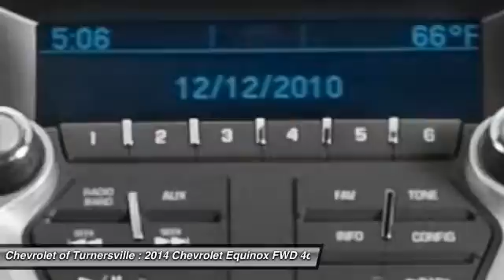2014 Chevrolet Equinox FWD 4dr LT w/1LT SUV Turnersville NJ 08080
2014 Chevrolet Equinox FWD 4dr LT w/1LT SUV